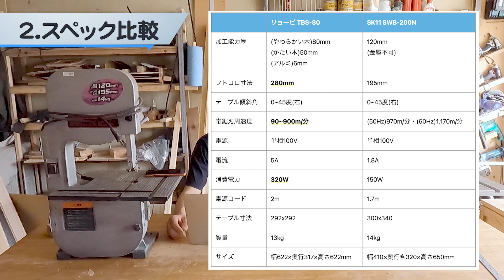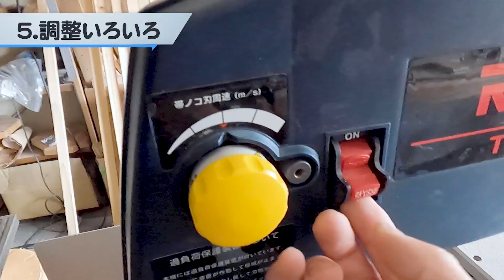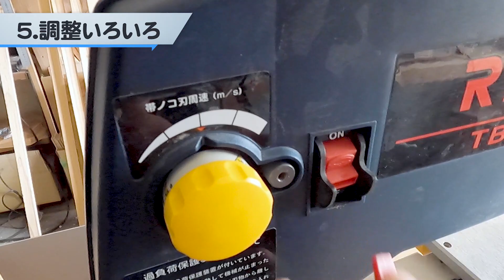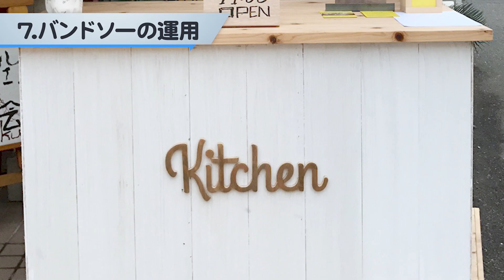【購入検討者向け解説】リョービバンドソーTBS-80の特徴と解説レビュー・SK11との比較・使い方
最強のフトコロ寸法、速度調整機能を持ちながら、めっちゃ安いリョービのTBS-80を、手持ちのSK11と比較しながら詳しく解説していきます。あらゆる曲線切りに最適の一台です。購入を検討している方の参考になれば幸いです。
【続き】直線を正確に切るドリフトフリー化できました
スペックなどの細かい情報は下にまとめています↓
【リョービTBS-80】製造終了っぽい
【曲線用帯ノコ刃】
【高儀バンドソー】